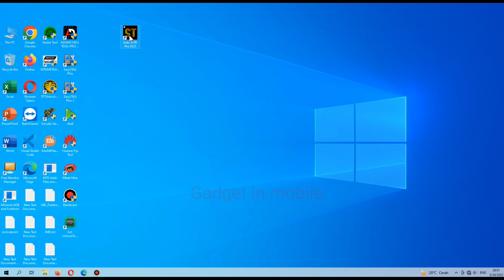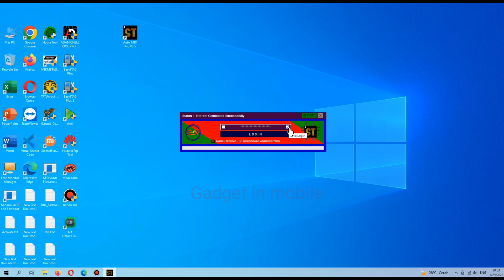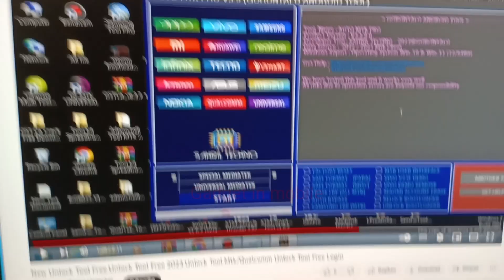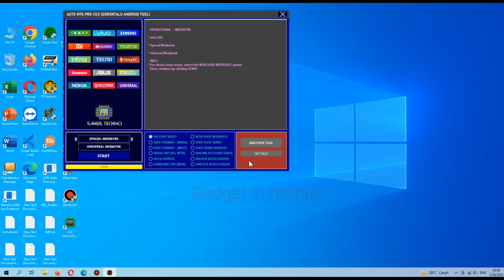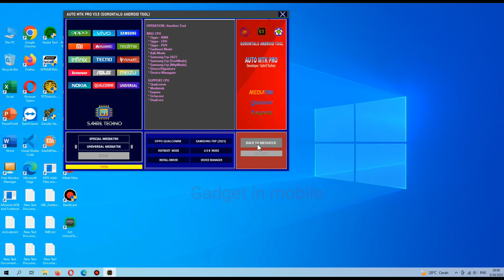MTK Unlock Tool 2023 Update Fix Xiaomi OPPO VIVO REALME SAMSUNG INFINIX HUAWEI All Problems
Added OPPO MTK 870 5G
And Factory Reset / Reset FRP

- Oppo Find X3 PEDM00,
- Oppo Reno6 Pro 5G CPH2247,
- Oppo Reno6 Pro Plus 5G PENM00,
- Realme GT Neo 3T RMX3371,
- Realme Q5 Pro RMX3372,
- Realme GT Neo2 RMX3370,
- Oppo K10 CPH2373,
- Oppo K10 Pro PGIM10,
- Oppo Find N PEUM00,
- Oppo Find X5 CPH2307,
- Oppo Find X3 Pro CPH2173,
- Oppo Reno7 4G CPH2363,
- Realme GT 5G RMX2202,
- Realme GT2 RMX3311 /  RMX3310,

VIVO

Support Vivo MT6771 New Security
Factory Reset and FRP With Pint Out Test point,

Huawei / H0n0r

- Added New Erase FRP, Factory Reset,

- Huawei H0n0r 50 NTH / AN00 / NTH / TN00 / NTH / NX9

- Huawei Honor 50 Lite NTN / L22, NTN-LX1 | NTN / LX3

- Huawei Honor 50 Pro RNA / AN00  RNA / TN00

- Huawei H0n0r 50 Pro RNA / LX9

- Huawei n0va 9 NAM / AL00 NAM / LX9

- Huawei nova 9 Pro RTE-AL00

- Huawei Honor 60 LSA-AN00

- Huawei Honor 60 Pro TNA-AN00

- Huawei Honor Magic3 ELZ-AN00

- Huawei Honor Magic3 Pro ELZ-AN10

- Huawei Honor Magic4 LGE-AN00

- Huawei Honor Magic4 Pro LGE-NX9 | LGE-AN10,

- Huawei Honor X7 CMA-LX2

- Huawei H0n0r X8 TFY / LX1 | TFY / LX2 | TFY / LX3

- Huawei Honor Magic V 5G MGI-AN00,

- Huawei Honor X30 5G ANY-AN00

- Huawei P50 ABR-AL00
- Huawei Nova 8i, NEN-L22 | NEN-LX1

- Huawei Honor Magic 4 lite 5G ANY-NX1

Added Samsung Mediatek

- Erase frp / factory Reset,

- Samsung Galaxy Tab A7 Lite ( SM-T227U,
- Samsung Galaxy A13 5G  SM-A136B, SM-A136U,

Auto Support Xiaomi
- Support Reset Disable Mi Cloud No Relock Mediatek One Click,
- Redmi Note 11 Pro Pissarro,
- Redmi Note 11 Pro Plus Pissarro,
- Redmi Xiaomi 11I 5G Pissarro,